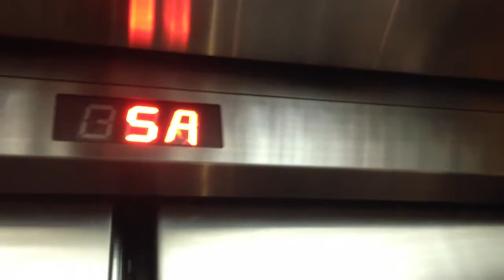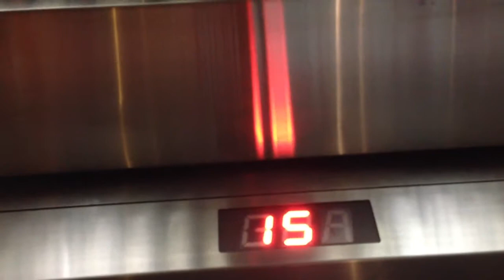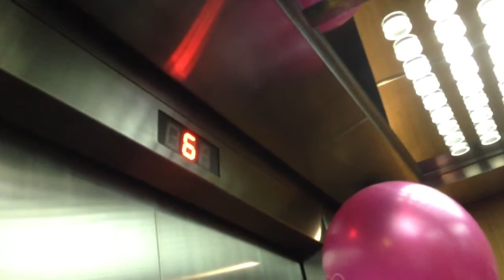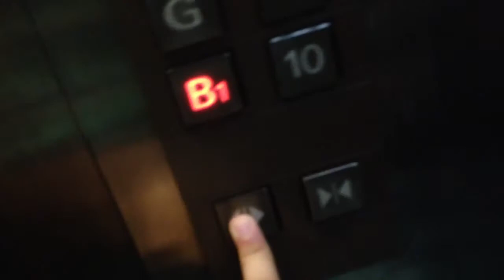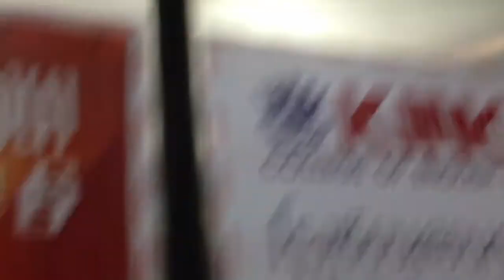Mitsubishi Traction High-Speed Elevator [Central City Tower] - Low Rise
Elevator At The Central City Tower
Models : Traction
Type : Low Speed Elevator
Persons : ?
Load : ? Kg